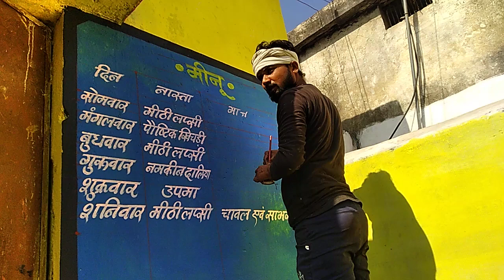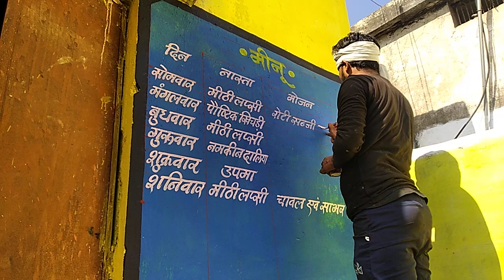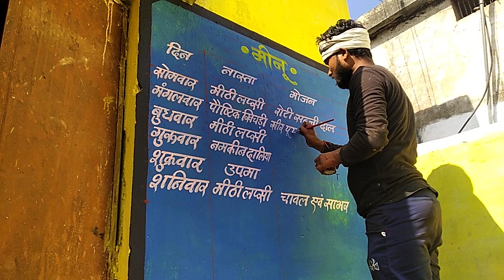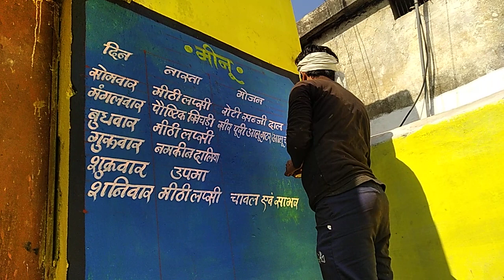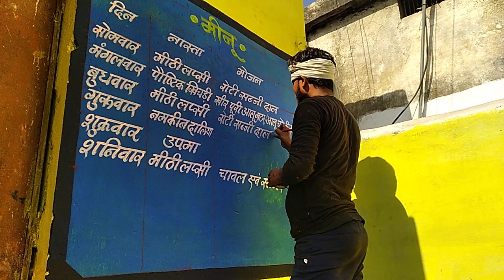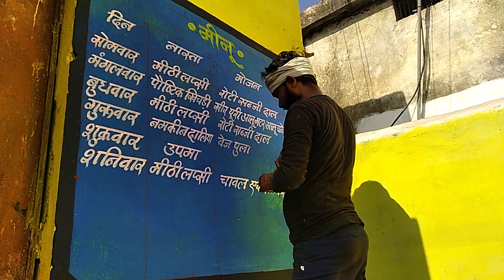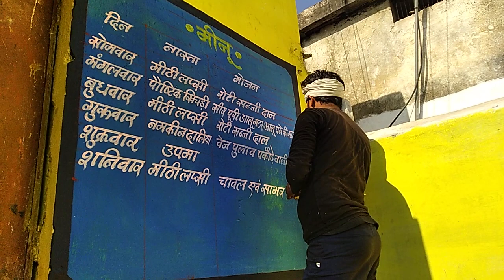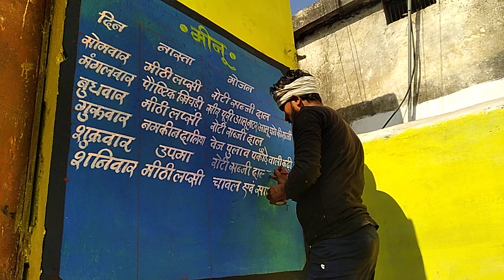anganwadi ki wall paintings ka video 🖌️🖌️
painter Sonu  shadi vivaah ki wall paintings